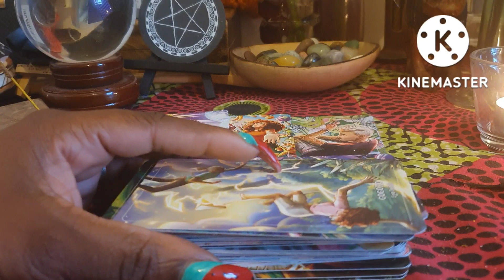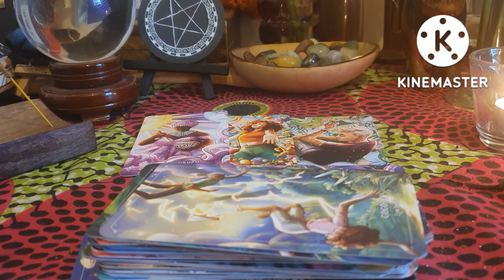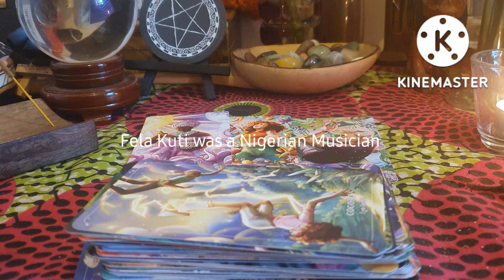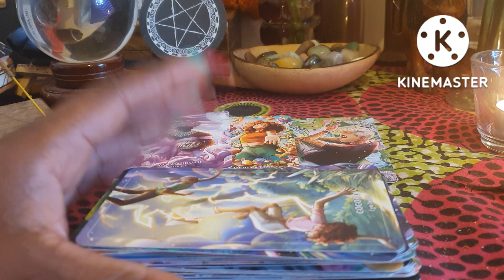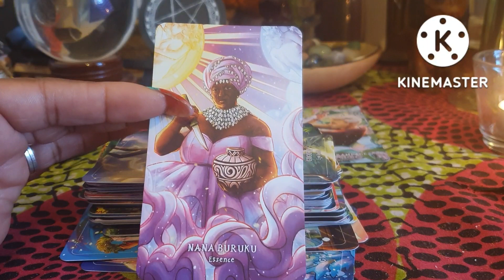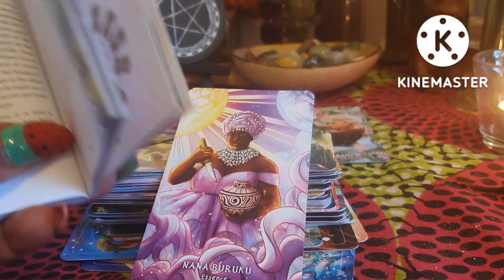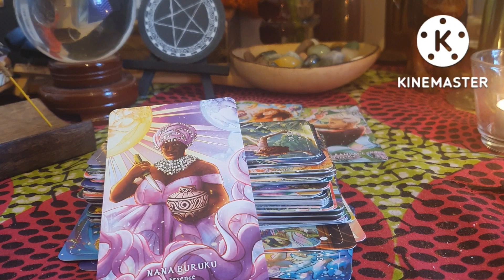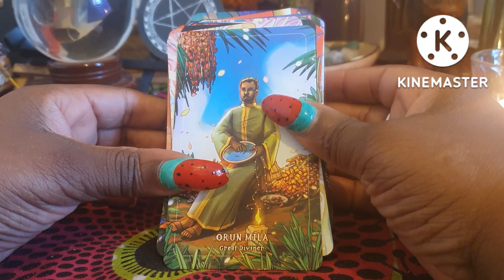Part 2 of Metaphysical Cannabis Oracle: My Challenges , confusion's and Concerns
Avaliable from
1. liminal 11
2. Amazon